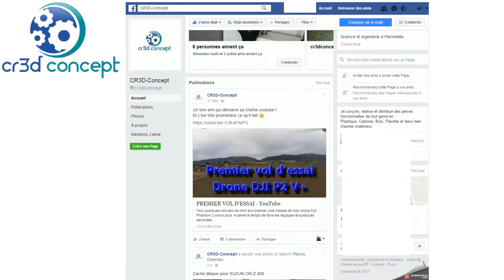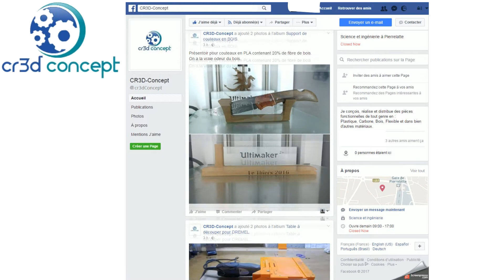CR3D Concept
Publicité de CR3D Concept

Dans cette courte vidéo, nous vous présentons quelques accessoires pouvant protéger votre drone et vous faire gagner du temps au déballage et au rangement.

CR3D Concept propose pas mal d'accessoires pour tous les modèles de drone de la couleur et dans la matière que vous souhaitez (plastique, carbone, etc...).

Il possible de réaliser sur mesure des pièces qui ne font pas partie de notre catalogue ou bien tout simplement de refaire une pièce d'origine DJI ou autre d'autre marque.

Conception, réalisation et distribution des pièces fonctionnelles de tout genre en :
Plastique, Carbone, Bois, Flexible et dans bien d'autres matériaux.